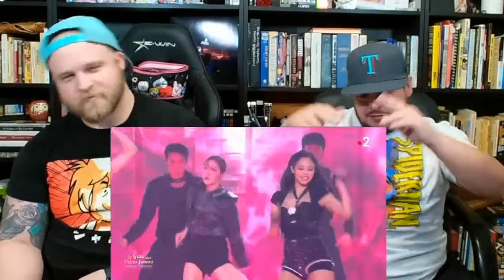BLACKPINK - Pink Venom + Shut Down + La Campanella by Daniel Lozakovich | Le Gala Des Pièces